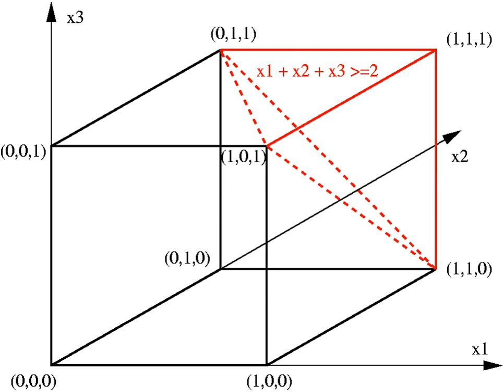Cutting-plane method | Wikipedia audio article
00:03:16 1 Gomory's cut
00:13:07 2 Convex optimization
00:13:42 3 See also

- Socrates

SUMMARY
In mathematical optimization, the cutting-plane method is any of a variety of optimization methods that iteratively refine a feasible set or objective function by means of linear inequalities, termed cuts.  Such procedures are commonly used to find integer solutions to mixed integer linear programming (MILP) problems, as well as to solve general, not necessarily differentiable convex optimization problems.  The use of cutting planes to solve MILP was introduced by Ralph E. Gomory.
Cutting plane methods for MILP work by solving a non-integer linear program, the linear relaxation of the given integer program. The theory of Linear Programming dictates that under mild assumptions (if the linear program has an optimal solution, and if the feasible region does not contain a line), one can always find an extreme point or a corner point that is optimal. The obtained optimum is tested for being an integer solution. If it is not, there is guaranteed to exist a linear inequality that separates the optimum from the convex hull of the true feasible set. Finding such an inequality is the separation problem, and such an inequality is a cut.  A cut can be added to the relaxed linear program. Then, the current non-integer solution is no longer feasible to the relaxation. This process is repeated until an optimal integer solution is found.
Cutting-plane methods for general convex continuous optimization and variants are known under various names: Kelley's method, Kelley–Cheney–Goldstein method, and bundle methods.  They are popularly used for non-differentiable convex minimization, where a convex objective function and its subgradient can be evaluated efficiently but usual gradient methods for differentiable optimization can not be used.  This situation is most typical for the concave maximization of Lagrangian dual functions.  Another common situation is the application of the Dantzig–Wolfe decomposition to a structured optimization problem in which formulations with an exponential number of variables are obtained.  Generating these variables on demand by means of delayed column generation is identical to performing a cutting plane on the respective dual problem.